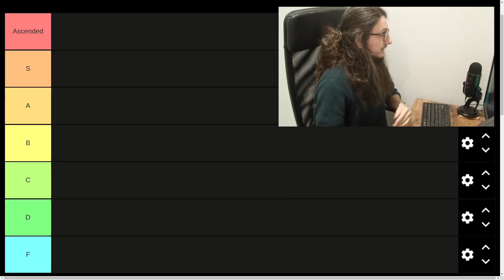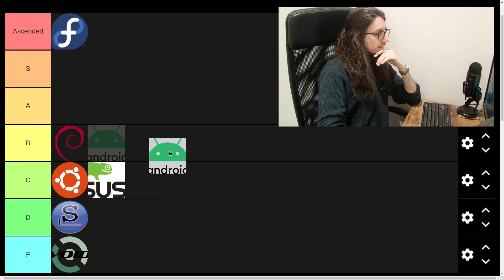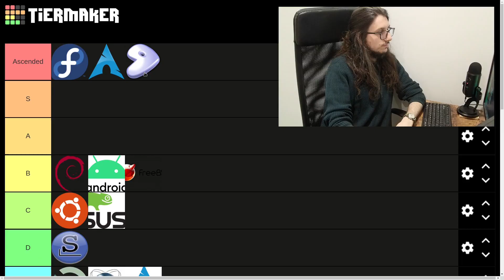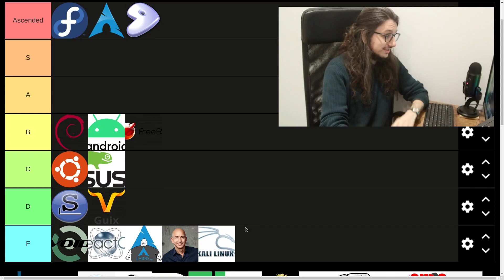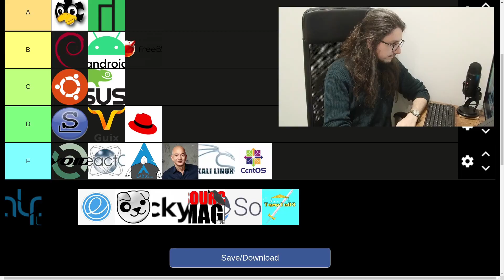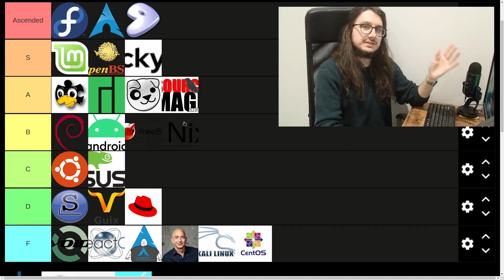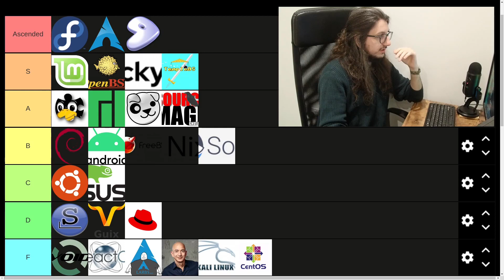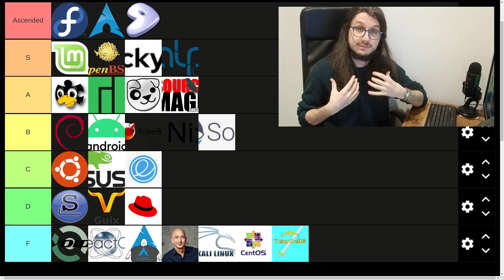Linux Distribution Tier List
In this video I rank and talk about why I ranked Linux distros at certain tiers of a tier list.

All very biased and kinda arbitrary